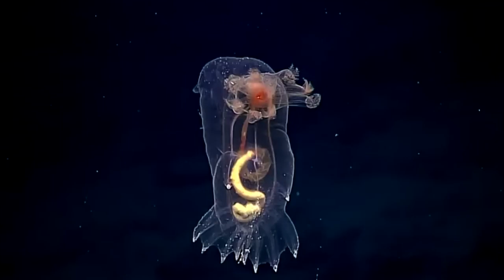Находка В Марианской Впадине напугала весь мир. Вы должны это увидеть, чтобы поверить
Когда подводный аппарат Виктора Весково мягко коснулся дна Марианской впадины, команда затаила дыхание. Невероятная глубина в 10 900 метров – это новый мировой рекорд, поскольку так глубокого еще никто не спускался. Для сравнения: даже если перевернуть гору Эверест, ее вершину и дно колоссальной океанической расщелины все еще будет отделять полтора километра.